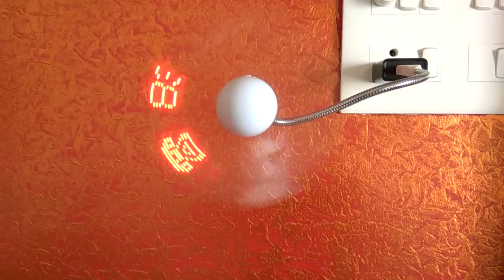ADVERTISING FAN - AUTOMECH ROBOTICS PUNE